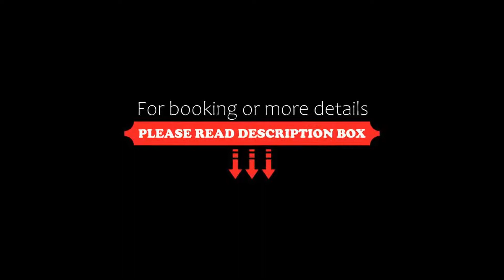Malee Hotel, Chiang Mai, Thailand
About Property:
Set in Chiang Mai, 300 m from Chang Puak Gate, Malee Hotel features views of the city. This 3-star hotel offers a tour desk and ticket service. Free private parking is available and the hotel also offers car hire for guests who want to explore the surrounding area.
The private bathroom is equipped with a shower, a hairdryer and free toiletries. The units will provide guests with air conditioning, a safety depos...
Property Type: Hotel
Address: 167 Ratchapakhinai Road T.Sriphum, Si Phum, 50200 Chiang Mai, Thailand
Searching For
1. Malee Hotel - Chiang Mai - Thailand
2. Malee Hotel - Chiang Mai - Thailand Address
3. Malee Hotel - Chiang Mai - Thailand Rooms
4. Malee Hotel - Chiang Mai - Thailand Amenities
5. Malee Hotel - Chiang Mai - Thailand Offers and Deals
Audio Credit:
Track Title: Blank Slate
Artist: VYEN